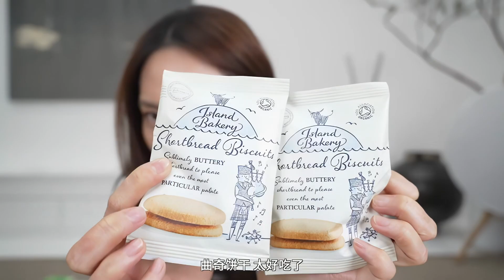231031 Fei Vlog "Sharing My Recent Favourites" PT I